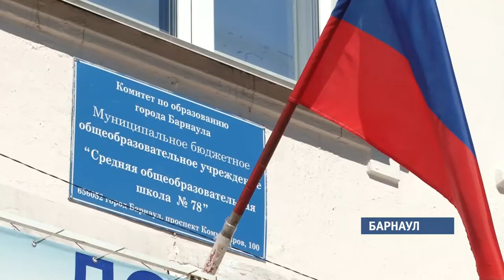Барнаульцы выберут 15 детских садов, в которых необходим срочный ремонт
По словам мэра, новых лидеров народного опроса выберут в следующем году. Такое заявление глава города сделал во время оценки качества работ в семьдесят восьмой школе, которую впервые отремонтировали капитально со дня постройки.